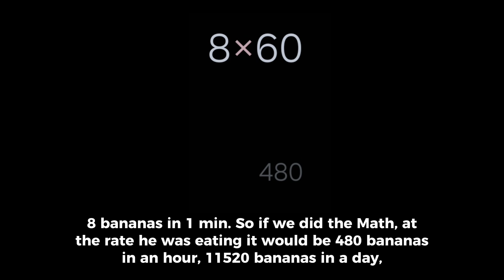Bananas really are radioactive, and some banana facts.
people seem to really enjoy banana facts so I made this quick video
 hopefully you learn something new 😁